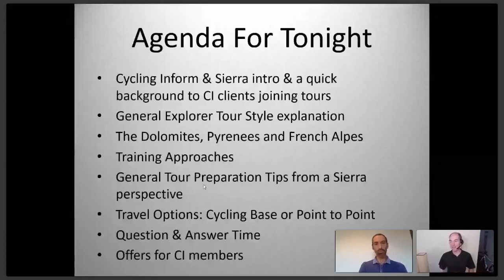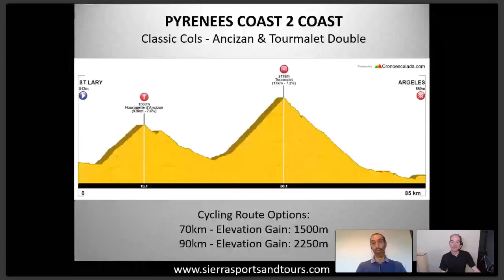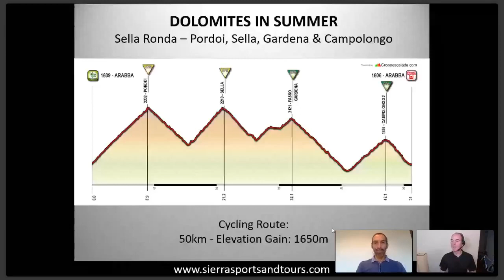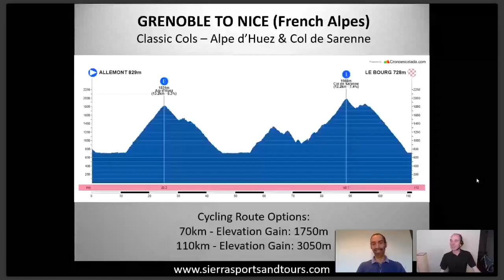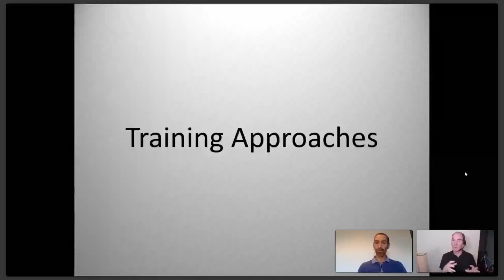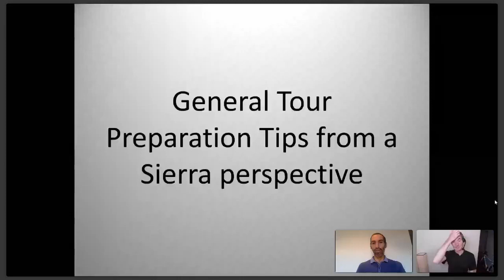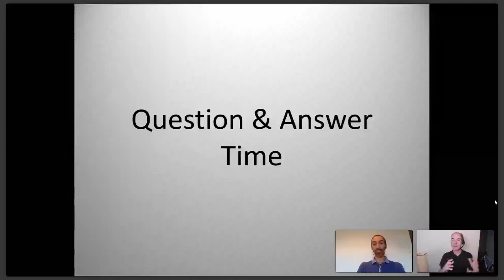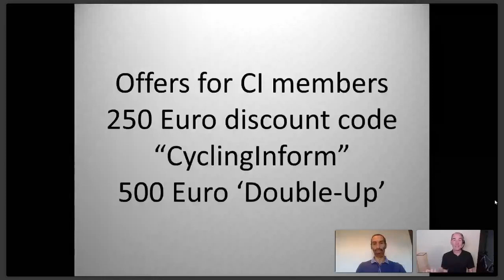How to get the best out of your next European cycling holiday with David Heatley and Paul D'Andrea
Dreaming of challenging yourself over the Dolomites, Pyrenees Coast 2 Coast, Grenoble to Saint Tropez (French Alpes) or the Swiss Alps? Listen to Sierra Sports & Tours owner Paul D'Andrea talk with Cycling-Inform coach David Heatley.

Topics cover include:

Information on travel options: select a cycling base or ride point to point?

How do you know if you are ready to tackle a European cycling challenge?

General Tips for your next European cycling holiday